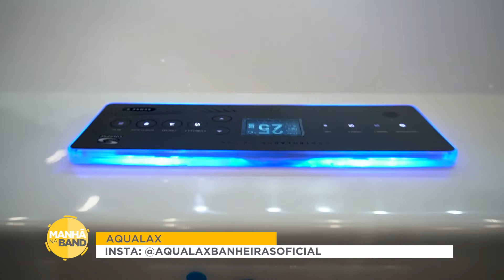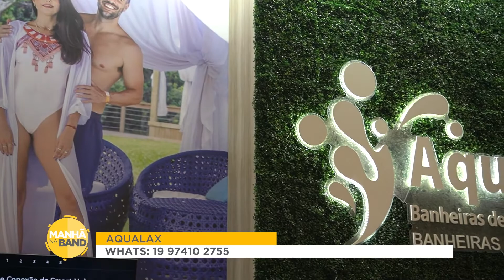Mariana Felício do Programa Manhã na Band, entrevistou Marcelo Gusson CEO da Aqualax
Mariana Felício do Programa Manhã na Band, entrevistou Marcelo Gusson CEO da Aqualax na Feira Equipotel 2022. O Marcelo apresentou o novo Spa Íris e destacou os pontos fortes de toda a linha de spas e banheiras Aqualax. A Mari desta vez não resistiu e fez um "test-drive" deste lindo, moderno e inovador Spa Íris. Quer conhecer mais sobre os spas e banheiras da Aqualax, a marca oficial da família brasileira e dos principais reality shows da TV?